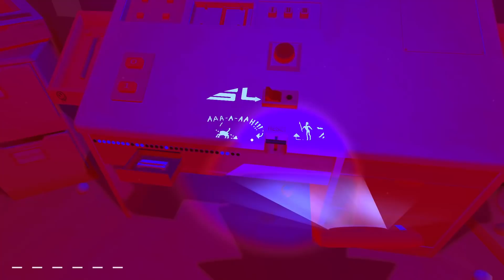🍄 ZNISZCZYŁEM MIASTO JEDNYM PRZYCISKIEM ! - PLEASE DON'T TOUCH ANYTHING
🍄 POMÓŻ MI DOBIĆ 50.000K SUBÓW.

🍄 Mam nadzieję że odcinek się spodobał bo mi osobiście tego typu gry sprawiają największą frajdę ^^. Klimat, zagadki, mrok, horror - to jest to co uwielbiam nagrywać :D Jeżeli macie jakieś uwagi/propozycje kolejnej gry itp. to śmiało piszcie w komentarzach!